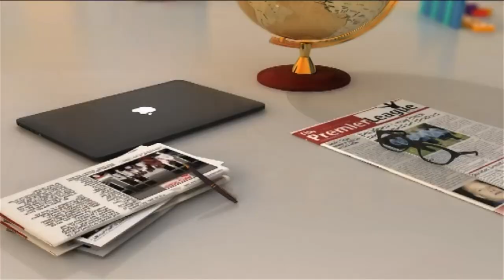Ghana Development Bank: Government is running away from Minority scrutiny – Haruna Iddrisu (3-9-21)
Government is running away from Minority scrutiny – Haruna Iddrisu - AM News on Joy News (3-9-21)